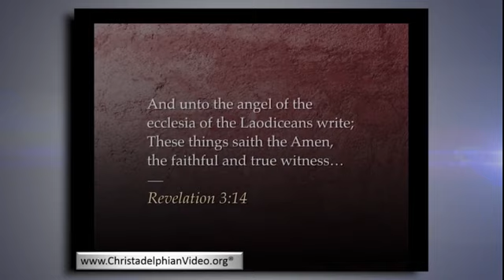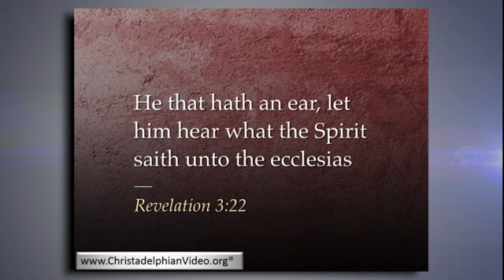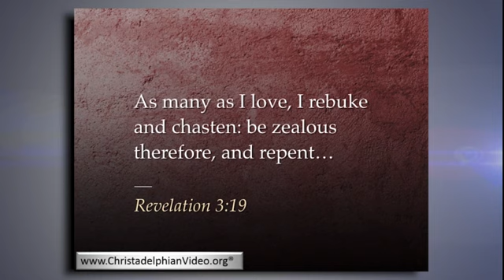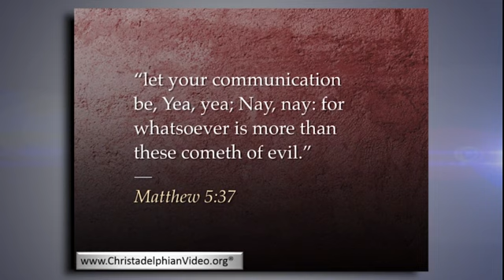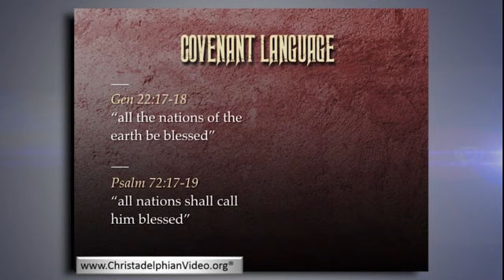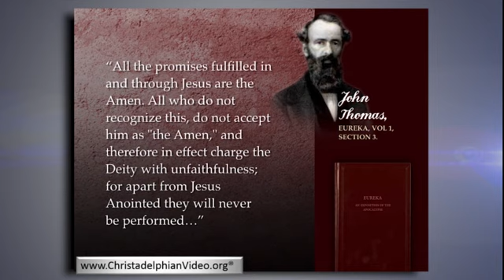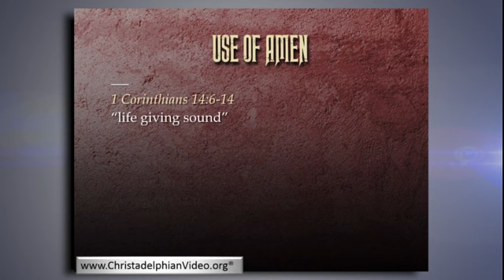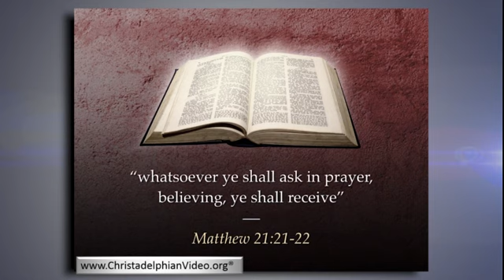The 'AMEN' What does it mean you may be surprised